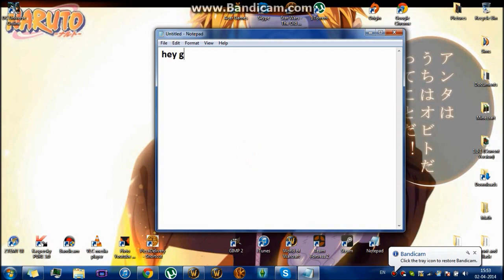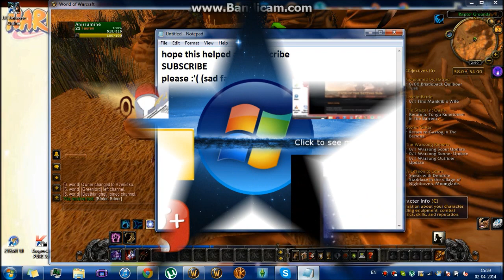Stolen Silver (WoW Quest)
Did this help? Then click here! It's magical